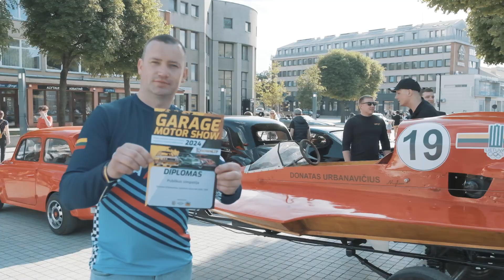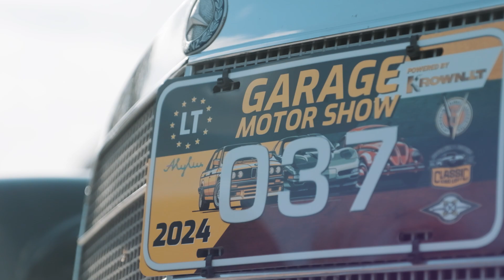Garage motor show - 2024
Garage motor show Alytus = 2024